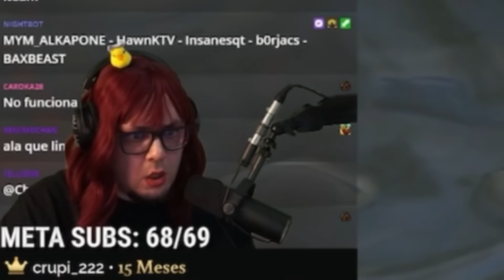MEJORES MOMENTOS en BELLUM 2 - DÍA #1 🔥🤣 Auron, Grefg, Spreen, Vegetta, Xokas…